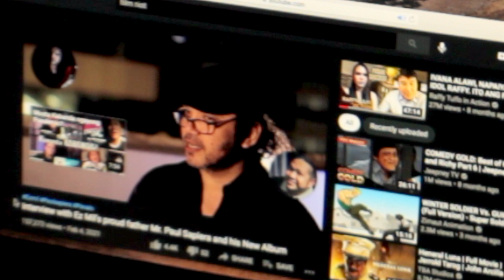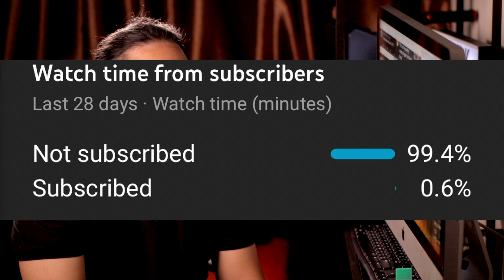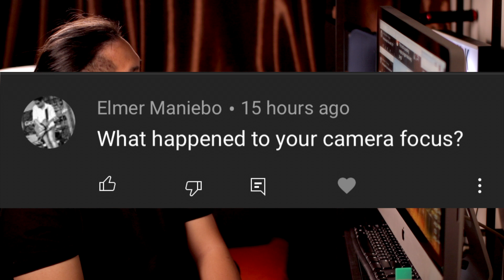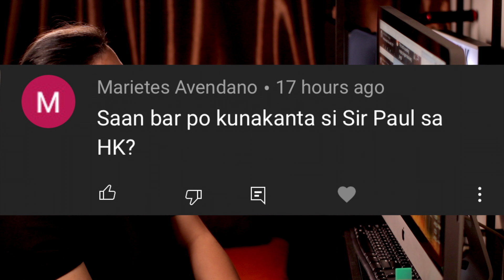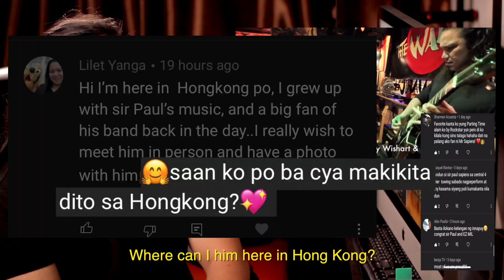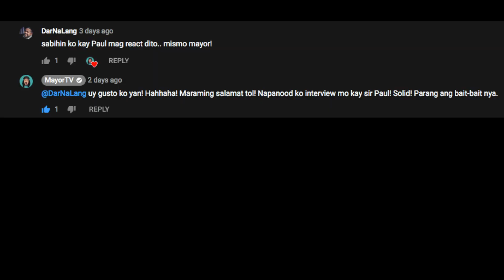What really Happened in that Paul Sapiera Interview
I Just want to thank all you. watch till the end, thank you Mayor TV!

The Wanch Hong Kong
- 54 Jaffe Rd, Wan Chai